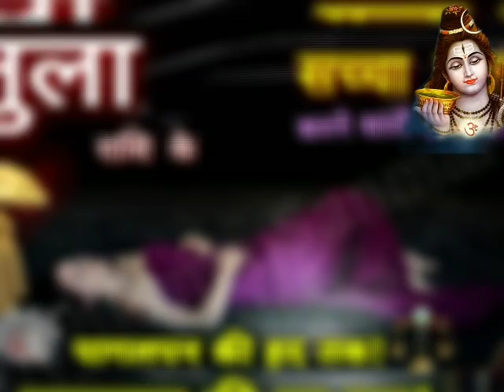तुला राशि जीवन की सच्चाई, आदतें, सच्चा प्यार, स्वभाव गुण अवगुण Tula Rashi / Libra Horoscope